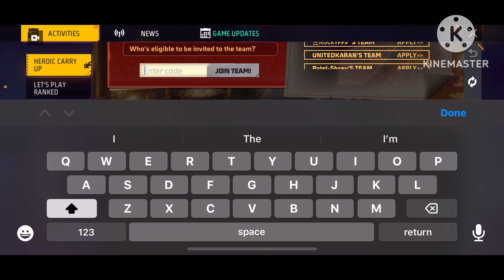New Heroic Carry Up Event Kaise Pura Kare ! Carry Up Event Today ! Free Rewards Free Fire New Event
Thumbnail credits @KOGROBIN